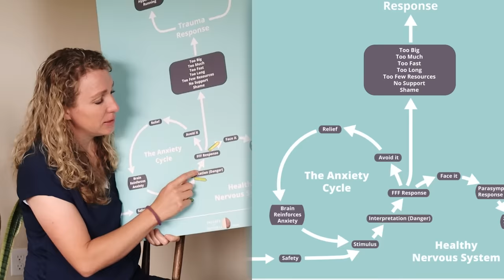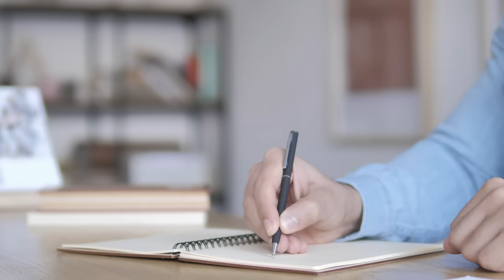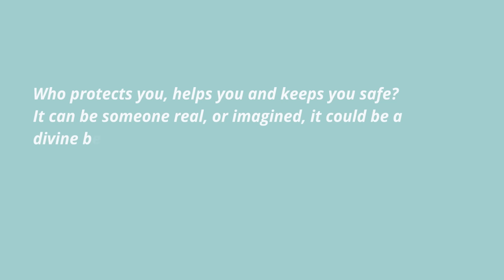Building an Internal Sense of Safety for PTSD, Trauma or Anxiety - 23/30 Break the Anxiety Cycle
If you want to manage PTSD or Anxiety, you need to learn how to interrupt the anxiety cycle and to do that you've got to interrupt the perception of danger. We do that by fostering an internal sense of safety, this is a practical skill we can develop and in the PTSD treatment world it's called Resourcing or Building an Internal Sense of safety.
OK, so let’s take a look at the anxiety cycle, right here, after stimulus, is the perception of danger, the interpretation that we are in danger. And this interpretation, the belief that we are in danger, that the danger is a significant and real threat, causes the anxiety response in our bodies.

And the problem isn’t that we can’t handle real dangers, our body is built to perceive a threat, act on it, and resolve it and then resolve that threat response. The problem is that when we worry, when we catastrophize, when automatic negative thoughts or mental filtering or memories of trauma come up, we have perceived danger when we are actually safe.

So, you may spend hours each day in perceived danger. Which leads to an anxiety state that lasts for the majority of the day. This can leave us feeling anxious, exhausted and overwhelmed.
In the last chapter (section 2) we learned to challenge thoughts that lead to the perception of danger. In the beginning of this section, we learned about how anxiety shows up in our bodies, and how we can strengthen our nervous system so that the parasympathetic response can become stronger.
In this video you’ll learn how to strengthen that felt-sense of safety by bringing to mind the perception of safety. This breaks the anxiety cycle and essentially retrains our brains to be less anxious.

Check out the timestamps below:
00:00 Intro
00:31 Building An Internal Sense Of Safety
06:38 Exercises To Build An Internal Sense Of Safety For PTSD, Trauma, Or Anxiety